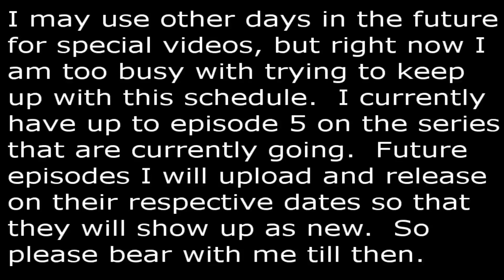I'm sorry for the video problems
I'm new to the Youtube thing and I made some mistakes.  I appologize for any problems I have caused you